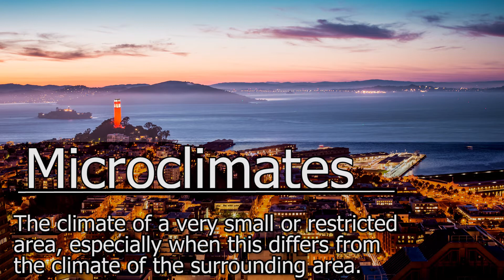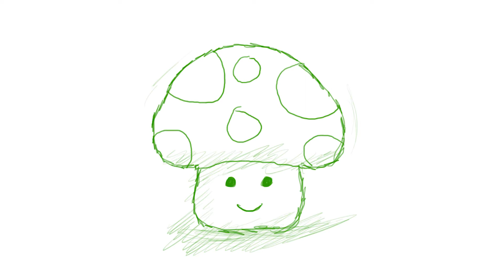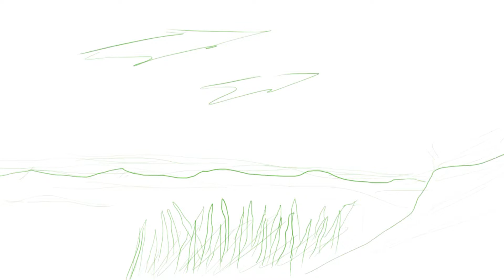Do Plants Affect the Weather?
One of the coolest ways of seeing how the season is changing is the leaves on trees changing colour and falling off. Weather has a major impact on plants and how life functions on Earth, but did you know that plants play just as large a role on weather too?

Thank you very much, and have a great day!